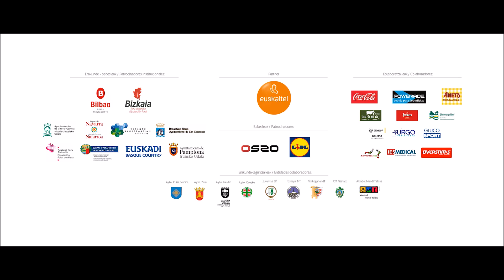Basque Ultra Trail Series 2017. Bilbao Gasteiz 110km: Video oficial de salida a meta.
Todo sobre la montaña, el trail y las carreras populares: Entrevista a los cracks, videos de grandes citas y análisis de material.